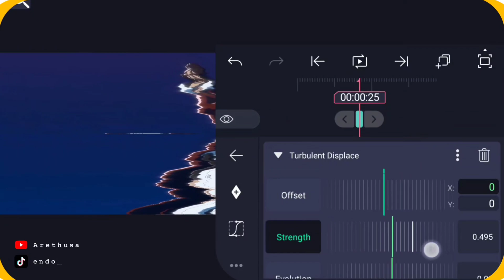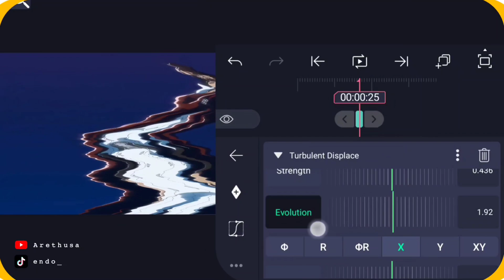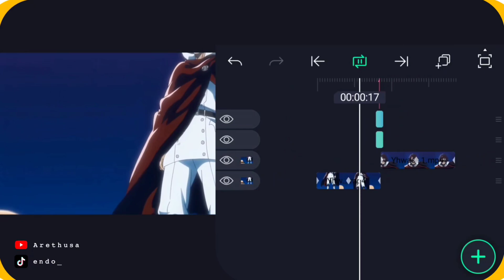THRESHOLD GLITCH ON ALIGHT MOTION - Alight Motion Tutorial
tag's